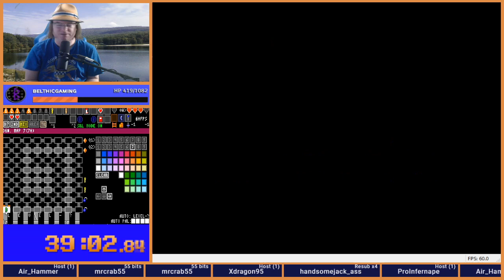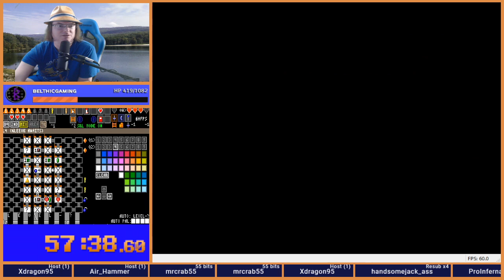Zelda 1 Randomizer - Double Trouble Practice Race Seed 173983371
Zelda 1 Randomizer Battle Royales are 10 week survival mini-tournaments where the last finisher is eliminated after each week.  Races are Tuesday night US Eastern time.

Double Trouble is a memetastic collection of "2" flags. Double starting Hearts, 2nd Quest dungeons, 2nd Quest overworld (with the mixed quest flag!). At least you start with a sword.  BUT ALSO - 6 triforces to enter level 9.

Just a race. I like the result.